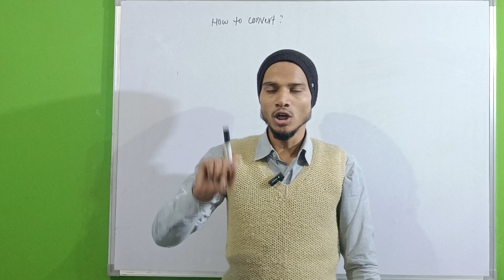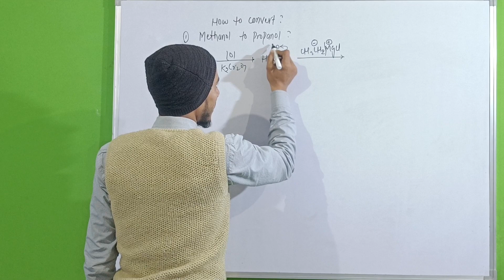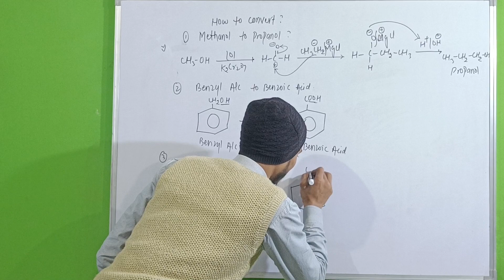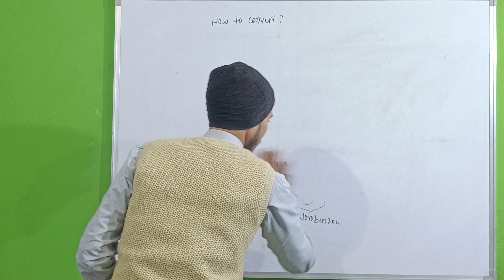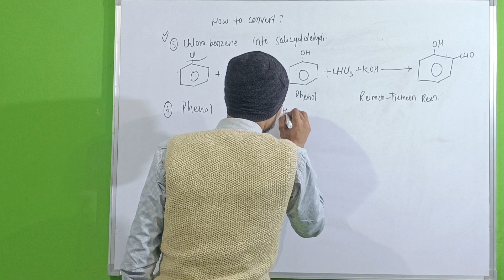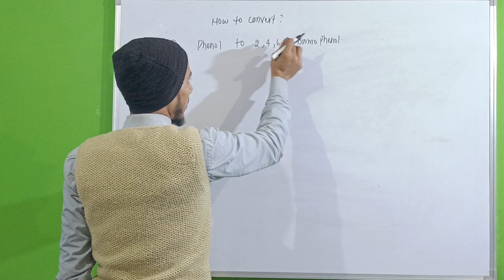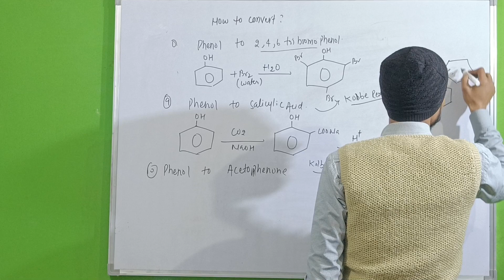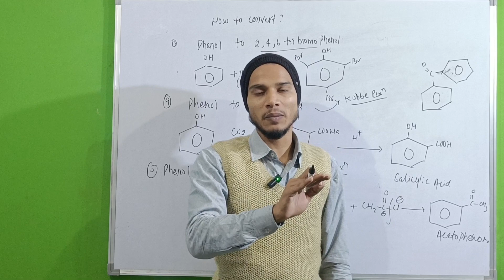Most important inter Conversion Of Alcohol phenol and ether || Class-12th||up board||cbse board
Most important inter Conversion Of Alcohol phenol and ether